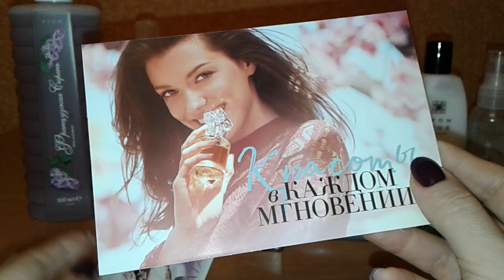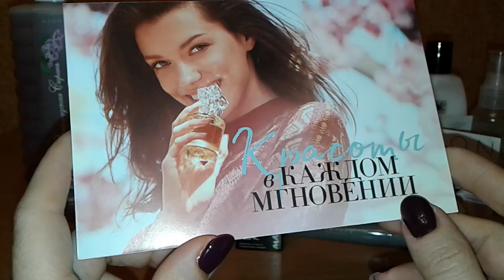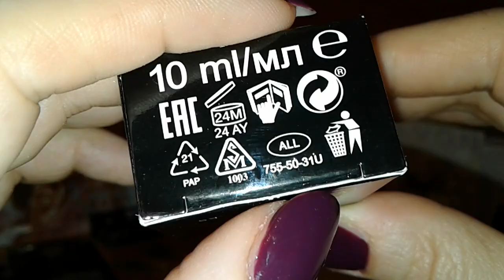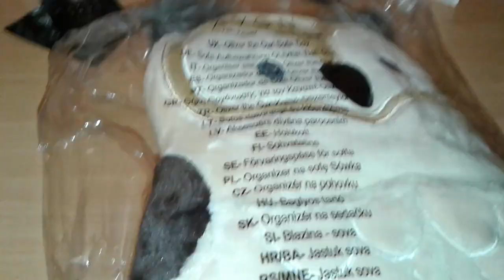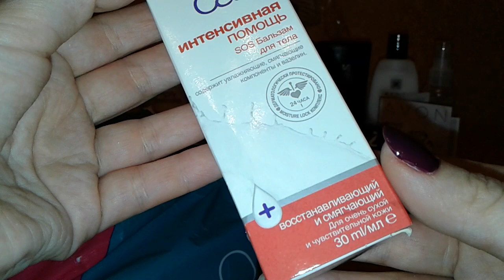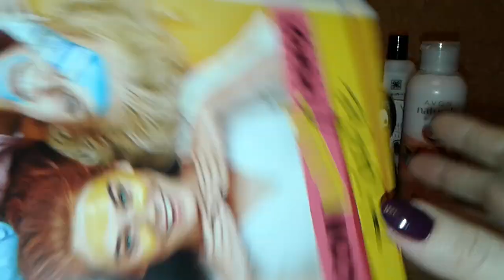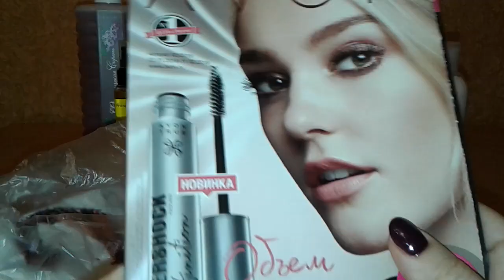Заказ Avon 17/2018 // Пакет-сюрприз 👎 Сова 👍😍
Всем привет! Рада поделиться с вами очередным заказом Avon ;)
Хотите стать Представителем Avon и покупать все со скидкой + получать подарки - пишите ;)

Я в инстаграм @vera_avon_fl и [club86304094|@vera22victory]